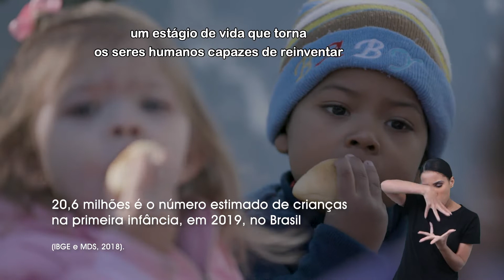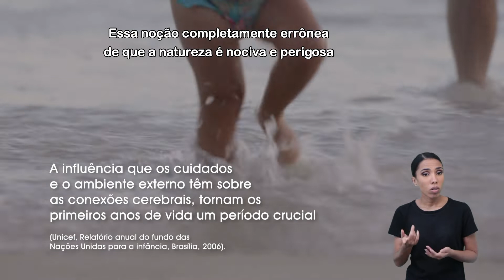Primeira infância e natureza - Libras, audiodescrição e legendas | O começo da vida 2 - Lá fora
A primeira infância (da concepção até os 3 anos de idade) é um momento crucial para as crianças. Durante esse período, criam-se as bases para o desenvolvimento cognitivo, emocional, social e físico que elas terão. No minidocumentário “Primeira infância e natureza”, vemos os benefícios de conectar as crianças com ambientes naturais, desde esses primeiros anos de vida.